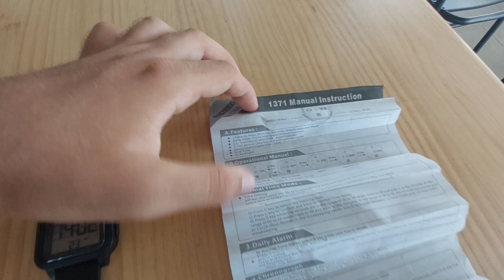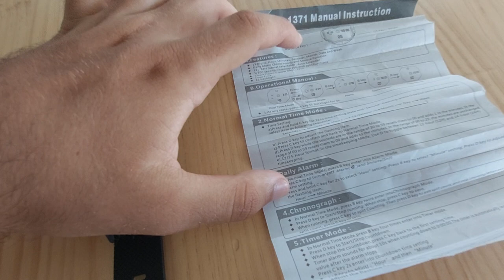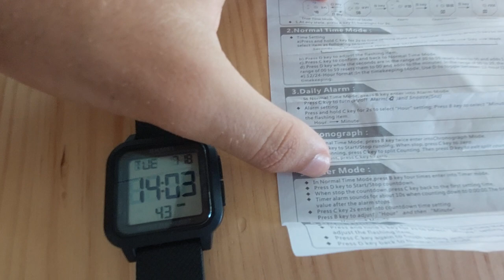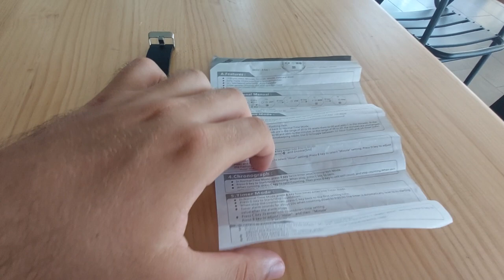Skmei 1894 watch review